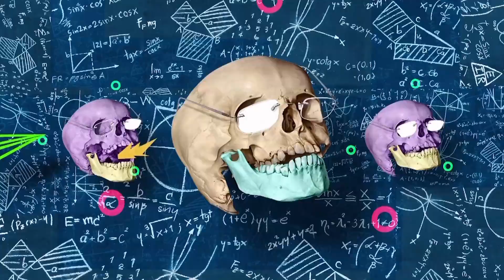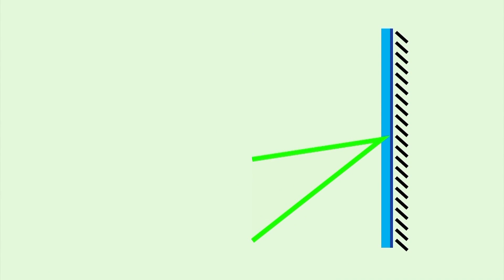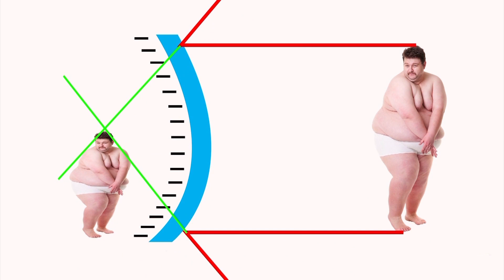วิทย์ วี่ วิทย์ วิทยาซ่า ตอน..กระจกวิเศษ วันที่ 7 ตุลาคม 2558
รายการที่จะปฏิวัติ ประยุกต์วิทยาศาสตร์ ให้กลายเป็นเรื่องสนุก
ค้นหาคำตอบได้ในรายการ วิทย์ วี่ วิทย์ วิทยาซ่า
ออกอากาศทุกวันจันทร์ - ศุกร์  เวลา 19.55 น. ทางช่อง GMM25
พิธีกร  ฟรอยด์ ณัฏฐพงษ์ ชาติพงษ์